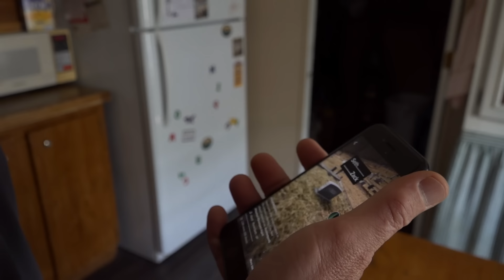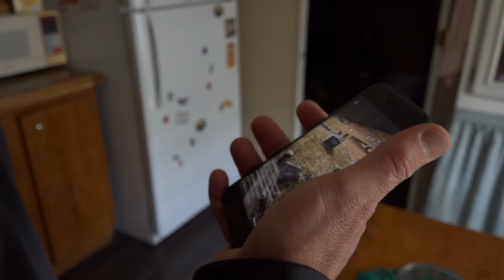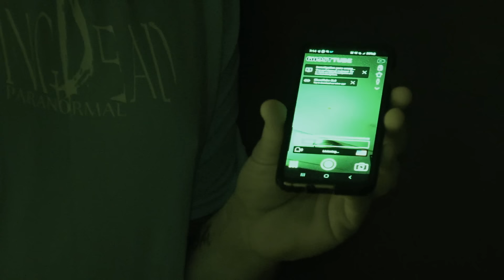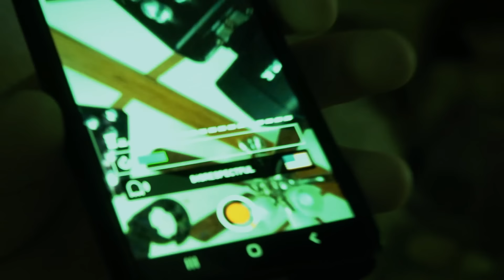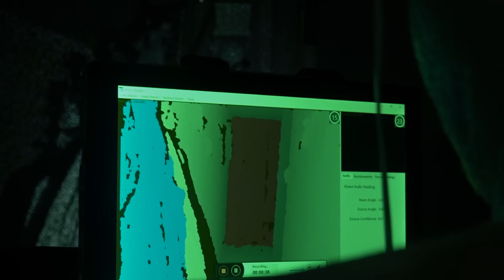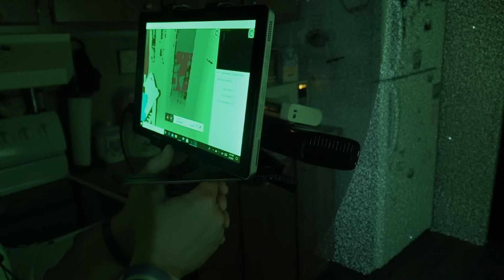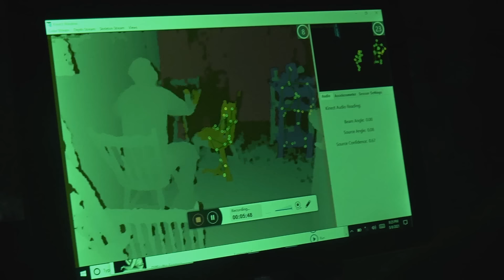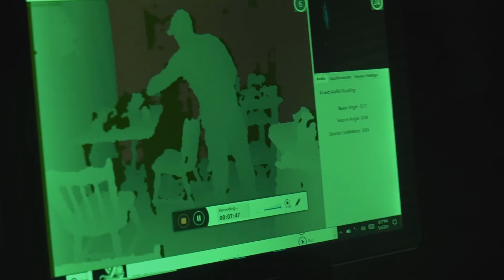Paranormal Nightmare S7E1 Scary TikTok Living Dead Paranormal